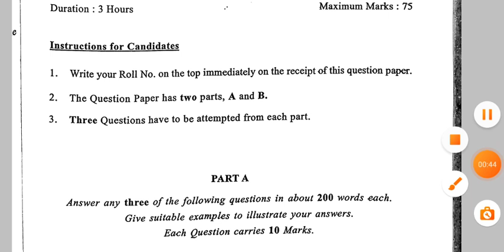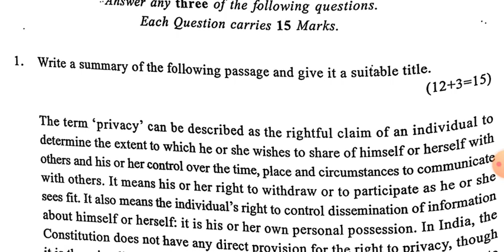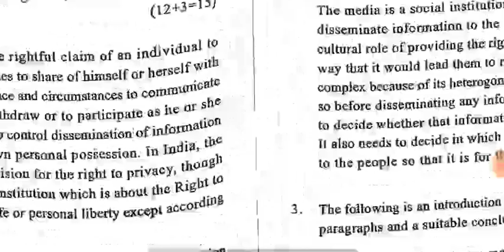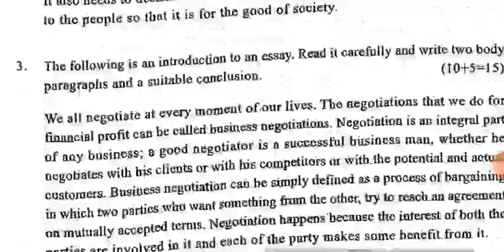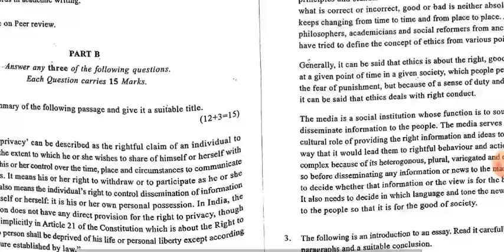Academic Writing and Composition Important questions - BA Hons 2nd Semester | College Updates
Thanks For
Watching.